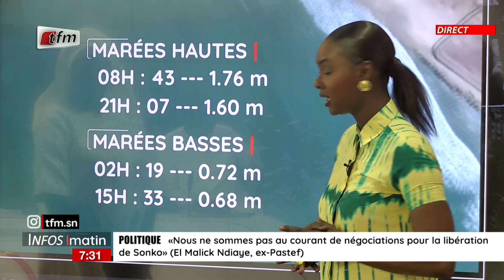La météo avec Oumy Samb - Infos matin du 17 Août 2023